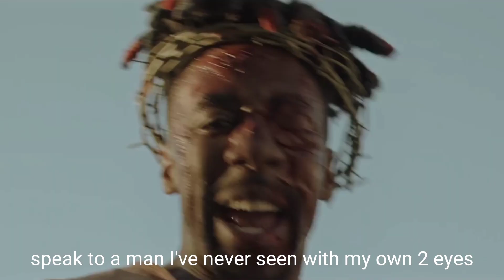DEAR GOD - DAX WITH LYRICS